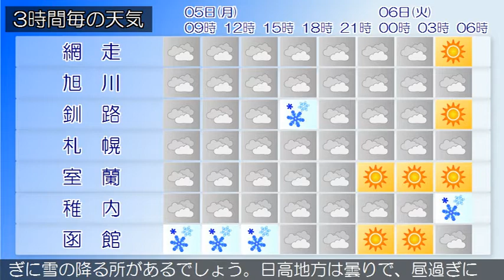2018/03/05 北海道地方の天気予報 朝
石狩地方と後志地方では、引き続き５日朝まで高波に注意してください。石狩・空知・後志地方は、石狩・空知・後志地方の５日３時の天気は、おおむね曇りとなっています。上川・留萌地方は、上川・留萌地方の５日３時の天気は、概ね曇りで、雪の降っている所があります。網走・北見・紋別地方は、５日は、曇りで、昼過ぎから雪の降る所があるでしょう。釧路・根室・十勝地方は、５日は、釧路・十勝地方では曇り一時雪、根室地方では曇りのち雪でしょう。渡島・檜山地方は、５日は、渡島地方は曇り朝から昼過ぎ雪、檜山地方は曇り昼前から昼過ぎ雪でしょう。胆振・日高地方は、５日は、胆振地方は曇りで、昼前から昼過ぎに雪の降る所があるでしょう。日高地方は曇りで、昼過ぎに一時雪が降る見込みです。宗谷地方は、宗谷地方の５日３時の天気は、曇りとなっています。